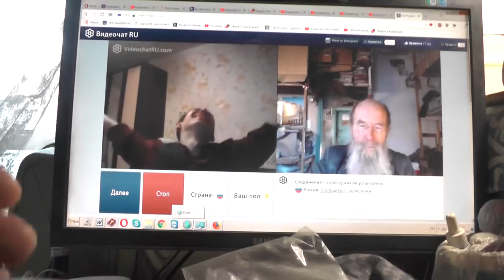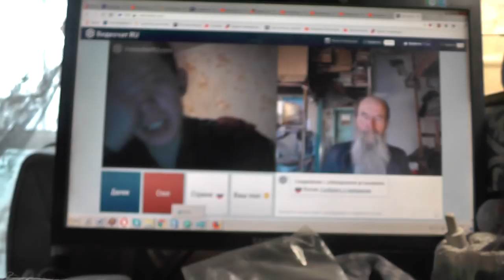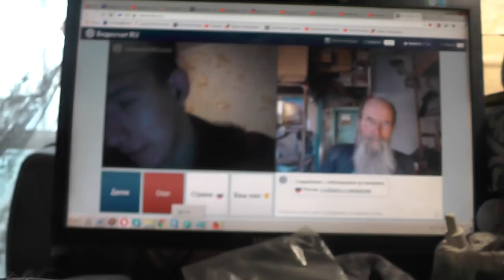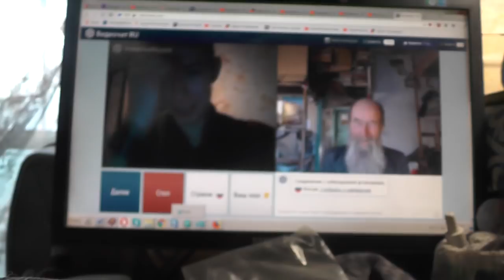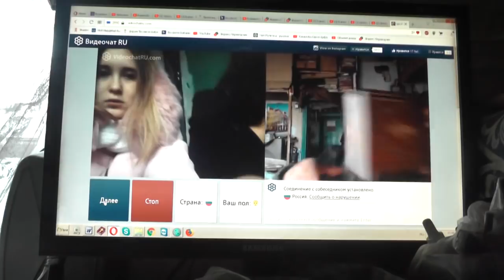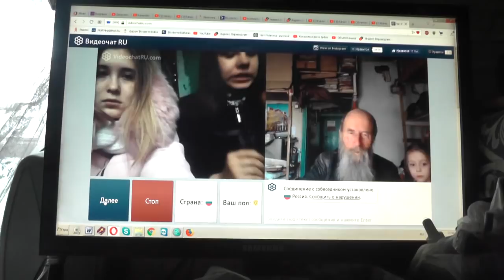№204. Мих. 7:4 Лучший из них как терн, и …хуже колючей изгороди, Май. 2019